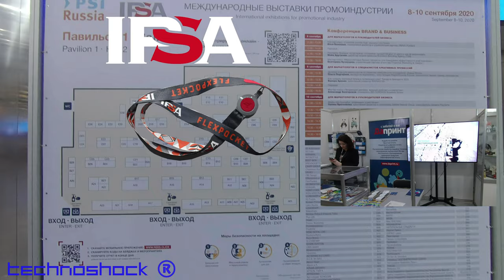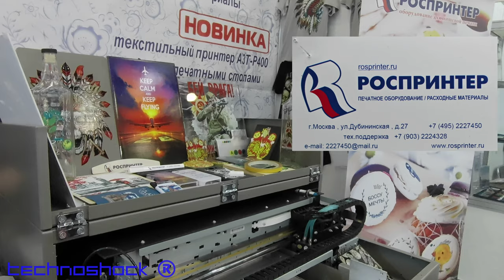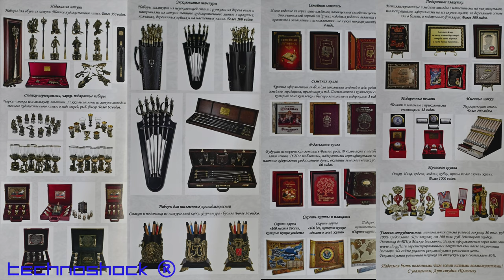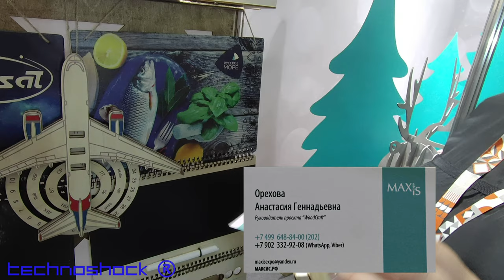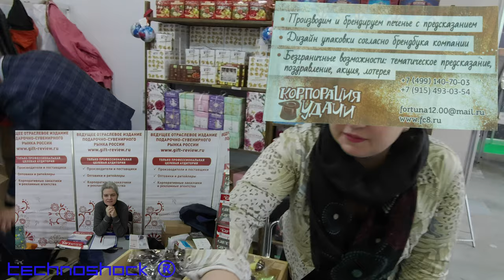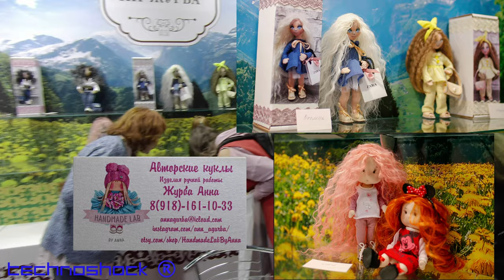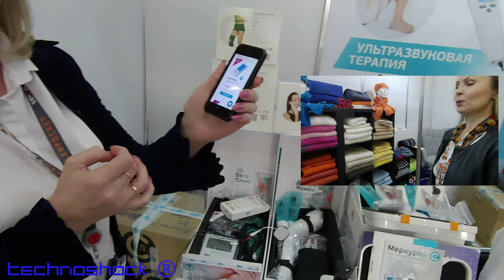IPSA Russia 2020. Часть 2. Выставка проминдустрии. Сувениры и подарки.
Robot FEDOR.